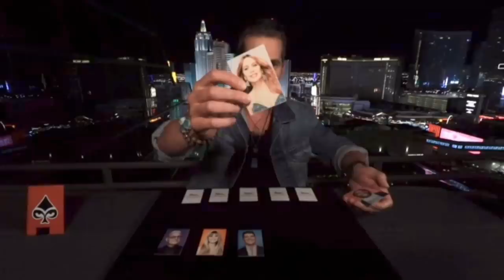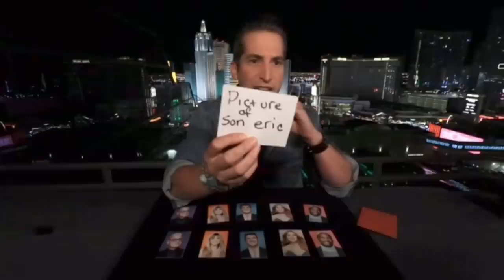Woah! Mentalist Max Major Reads Simon Cowell's Mind?! - America's Got Talent 2020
Max Major has a special connection with Simon Cowell! This might just blow your mind.

America’s Got Talent," NBC’s No. 1 summer show, returns in May with fresh new faces and familiar favorites, along with the excitement, thrills and feel-good performances that viewers have come to love each season. Creator and Executive Producer Simon Cowell is back at the star-studded judges' table with fan-favorite comedian Howie Mandel. Acclaimed actress and international superstar Sofia Vergara joins as a new judge this season alongside returning judge and global fashion icon Heidi Klum.  The dynamic Terry Crews returns as host. With the show open to acts of all ages, "America's Got Talent" continues to celebrate the variety format like no other show on television. Year after year, "America's Got Talent" features an impressive array of singers, dancers, comedians, contortionists, impressionists, magicians, ventriloquists and hopeful stars, all vying to win America's hearts and a $1 million prize.

{clip title}
{clip link}